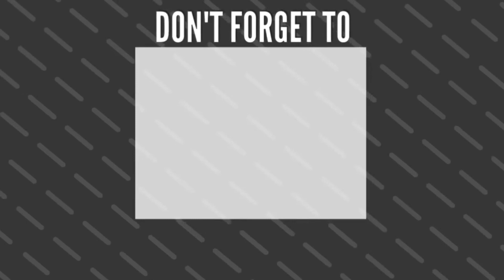Alan Walker Style -- DON'T RUSH -- CABRI • Iqbal Macarena Music